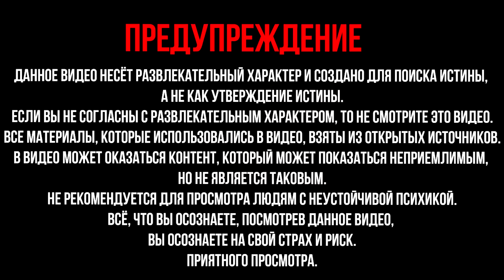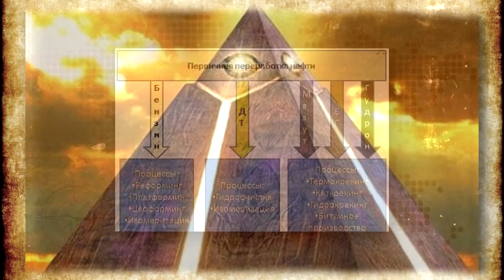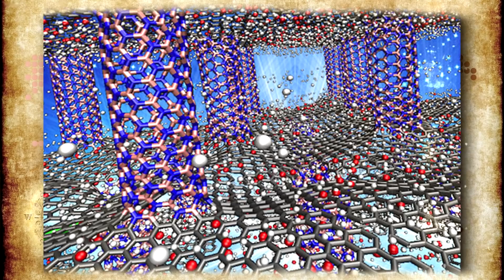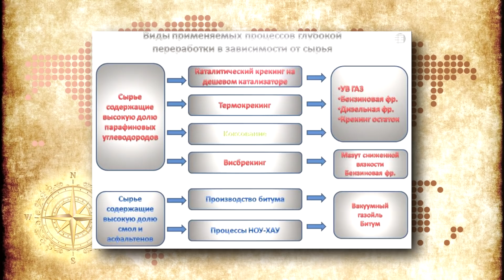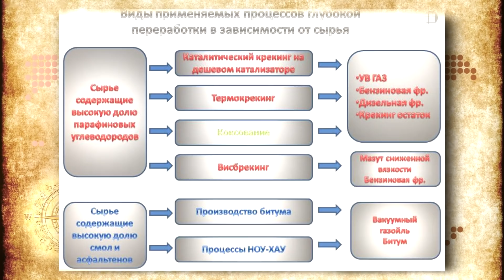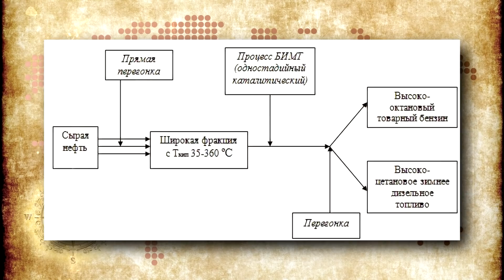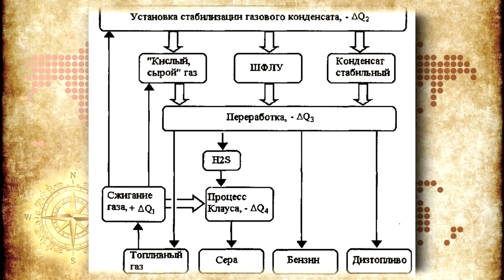Такие изобретения сломают систему. Корпорации скрывают технологию БИМТ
Такие изобретения сломают систему олигархов. Почему Корпорации Скрывают Технологию БИМТ? То, про что вы сейчас узнаете, очень невыгодно властям и корпорациям всего мира. Миллиардеры и олигархи в жутком сне не могут себе предстваить, что их ждёт, если люди получат дешёвые ресурсы. Отнеситесь к этой информации серьёзно и гоните правительственных троллей из коментариев. А тролли обязательно будут там, так как у них есть заказ от олигархов по очернению и высмеиванию всего, что может лишить этих самых олигархов наживы.

Краткое описание технологии БИМТ

Получение высокосортных моторных топлив по технологии БИМТ из газовых конденсатов и нефтяных дистиллятов (фракция 35–360 °С) не требует процессов гидроочистки, риформинга, депарафинизации, алкилирования.
Процесс осуществляют в проточном реакторе со стационарным слоем цеолитного катализатора серии ИК-30-БИМТ, не требующего введения водорода извне и не содержащего благородные металлы.

Преимущества технологии БИМТ

Уменьшение капитальных и эксплуатационных затрат за счёт упрощения схемы переработки  в 2 раза
Увеличение выхода бензина по сравнению с классической схемой переработки,  на 20-25 %
Качество получаемых моторных топлив: бензин  Евро-5, дизельное топливо не менее  Евро-3
Температура застывания арктического дизельного топлива,  не выше  минус 50°С,
Межрегенерационный пробег катализатора,   150-600 ч
Количество циклов регенерации катализатора, более  40
Объёмная доля фракции С3-С4 в газообразных продуктах, более  98 %